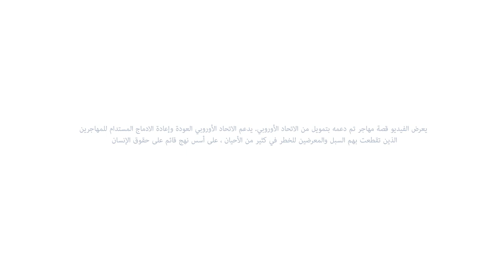قصة إعادة ادماج عثمان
يعرض الفيديو قصة المستفيدين المدعومين من خلال المبادرة المشتركة بين الاتحاد الأوروبي والمنظمة الدولية للهجرة لحماية الهجرة وإعادة الإدماج ، التي يمولها الاتحاد الأوروبي وتنفذها المنظمة الدولية للهجرة في شمال إفريقيا وفي منطقة الساحل وبحيرة تشاد وفي القرن الأفريقي. يتوفر مزيد من المعلومات على

تم إنتاج هذا الفيديو في إطار مركز إدارة المعرفة التابع للاتحاد الأوروبي والمنظمة الدولية للهجرة ، بتمويل من الاتحاد الأوروبي من 2017 إلى 2022 ، ونشاط الإنتاج المرئي والمسموع حول بناء المعرفة حول العودة وإعادة الإدماج المستدام. لمزيد من الموارد ، تفضل بزيارة